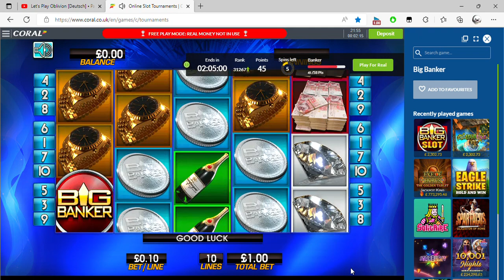Online Slot Tournaments Coral co uk and 1 more page Personal Microsoft​ Edge 2022 08 31 21 53